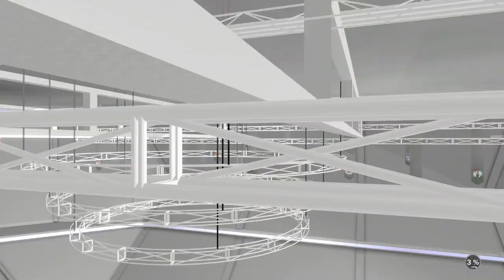Bro vs. Bro: Episode 6 [NBA 2K18]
So sick of this dang game.